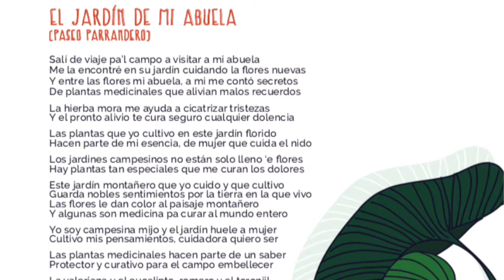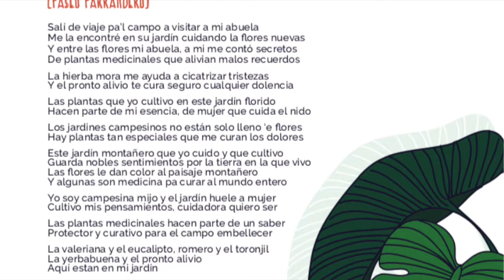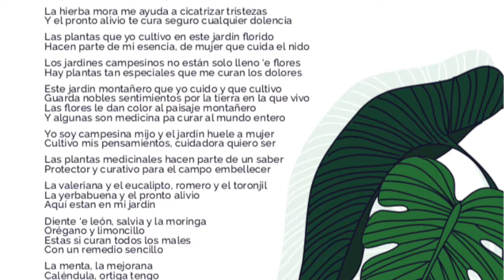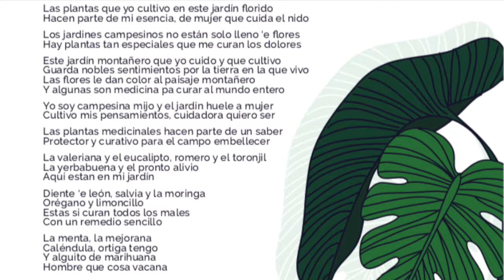Serranía - El jardín de mi abuela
6. El jardín de mi abuela (Paseo parrandero)
Autor: Edwin Hoyos
Compositor: Daniel A. Cardona
Versión grupo Serranía, grabado en Guacharaca estudios